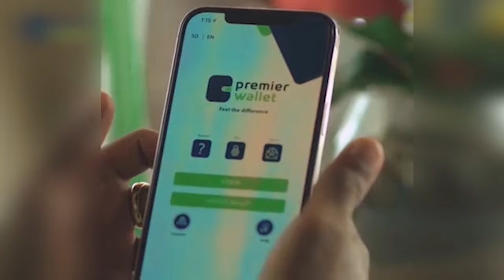Waa sidee Xaaladda Magaalada Camaara oo AS la wareegeen.